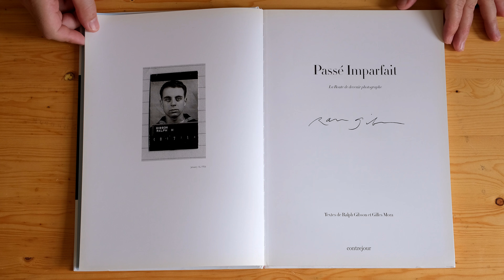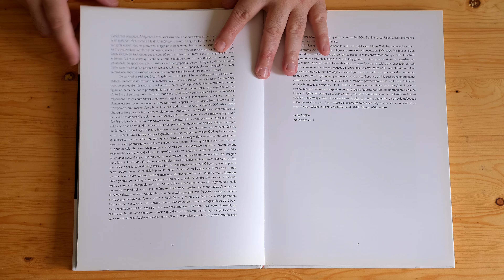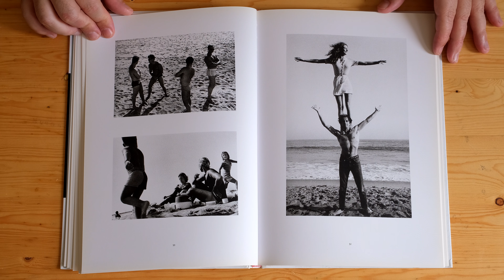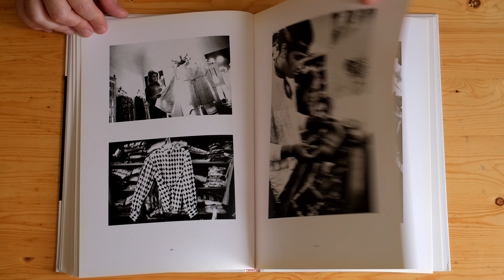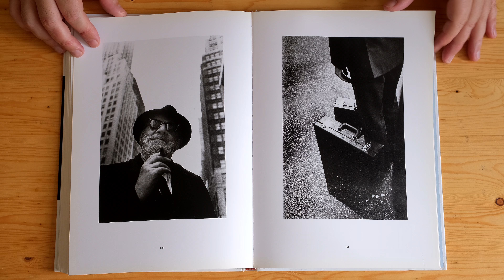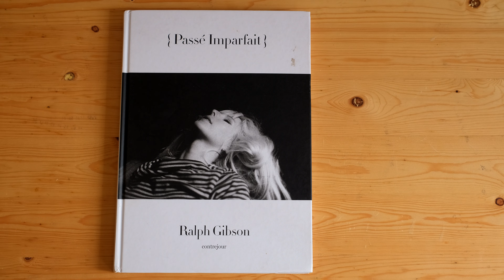Ralph Gibson: Passé Imparfait (Contrejour, 2012)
This volume surveys the early days of Ralph Gibson’s career in San Francisco, Los Angeles and New York, from 1960 to 1970. Gibson’s San Francisco years (1960–63) saw the photographer testing out his sensual, meditative style, inspired by street photographers such as Robert Frank (whose assistant he would later become). Photographs from this phase include shots of pool halls and shop windows. By 1963, Gibson was eager to begin a career as a professional photographer, and he returned to Los Angeles to find work. He recalls, “I would show my portfolio to potential clients and would hear the same words over and over again: ‘This stuff belongs in museums, kid, it’s not commercial. ’ Well, I guess they were right.” Gibson’s Los Angeles images (1963–66) include his Sunset Strip photographs, which led to the first of many monographs. It was also around this time that Gibson was commissioned to photograph the press conference for the Beatles’ Revolver album, and informal shots of the mop tops are included in this chapter. The third section of the book is devoted to Gibson’s early New York years (1967–70), with several nudes and street scenes.